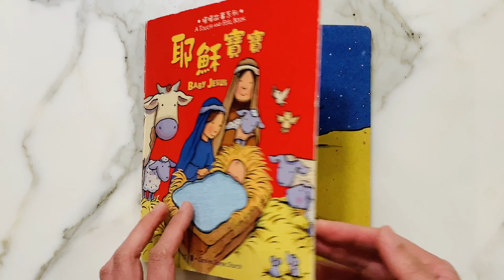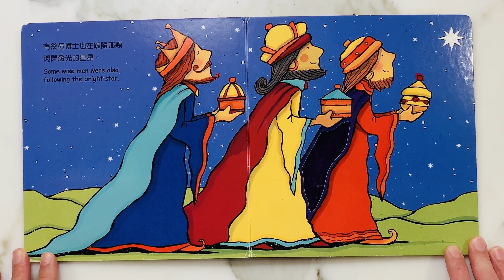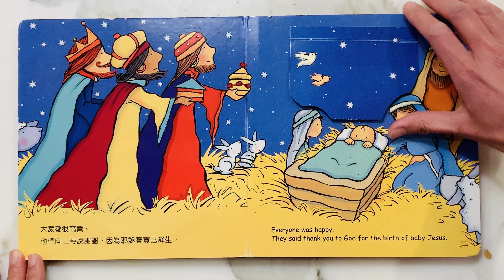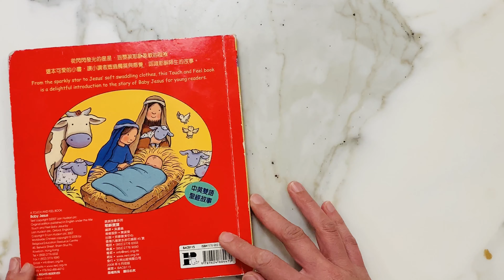聖經系列 - 耶穌寶寶 (廣東話及英語) | The Birth of Baby Jesus (Cantonese and English) | Penguin Reads 讀書好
在一個寒冷的冬天的夜晚，一個小牧羊男孩看到一顆璀璨的星空照耀在天空中。 與他，他的蓬鬆綿羊和智者一同前往伯利恆鎮。

On a cold winter's night, a little shepherd boy sees a bright sparkly star shining in the sky. Journey with him, his fluffy sheep, and the wise men to the town of Bethlehem.